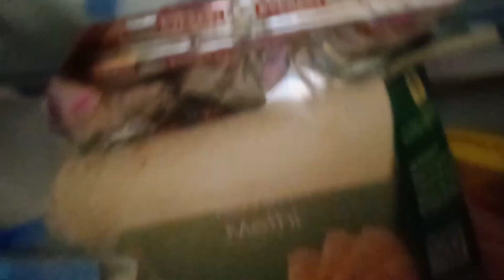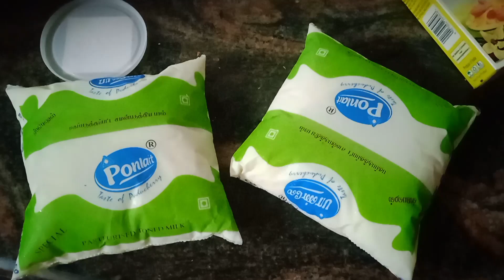mixed fruits custard pudding in tamil/ latest pondy p.k family